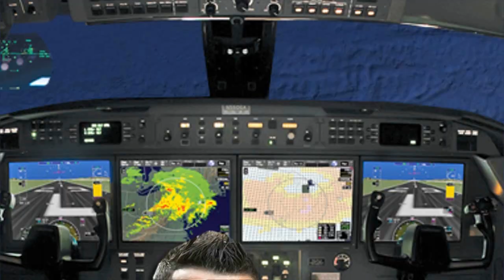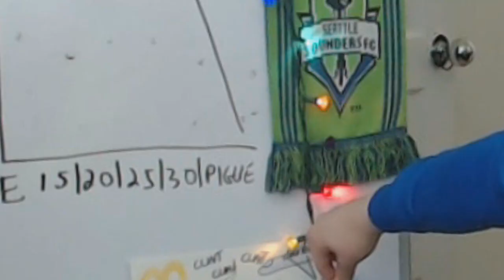MY BEST REWARDS OF 2016! THE YOUNGEST EVER FUT DRAFT CHALLENGE! FIFA 17 ULTIMATE TEAM